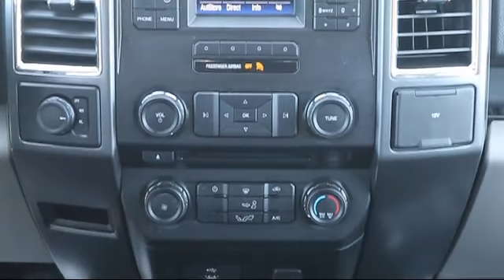2017 Ford F-150 SuperCrew XLT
2017 Ford F-150 SuperCrew XLT - Stock Number: ROP10396 - VIN: 1FTEW1EF6HFA75432.

41975 U.S. 19 North